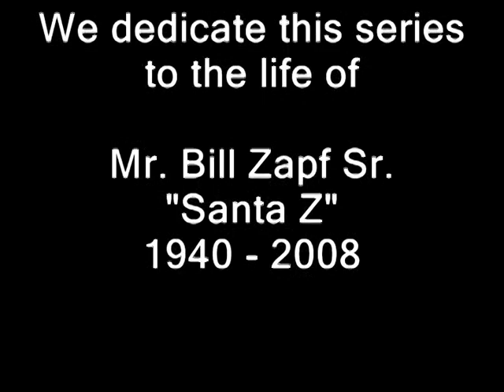A Cincinnati Santa and His Son pt 2 by Greg Reese From Cincinnati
We were saddened to hear that Bill Zapf Sr. "Santa Z" passed away Friday December 19, 2008. Our Prayers go out to his family.